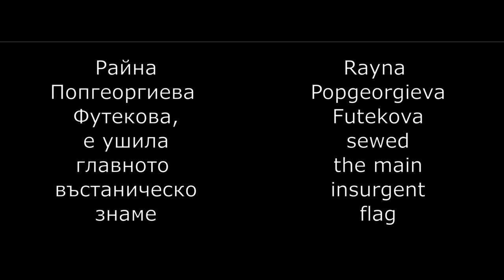Who sewed the flag / Кой уши байрака - Silvi Pavlova - текст и English translation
Това е моя интерпретация на една българска народна песен в изпълнението на Нели Петкова и Стойчо Стоянов.
This is my interpretation of a Bulgarian folk song performed by Nelly Petkova and Stoycho Stoyanov.